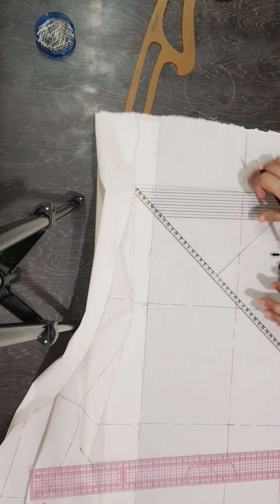KIMONO DRESS Lecture 2 part 6 by Nudrat Komal